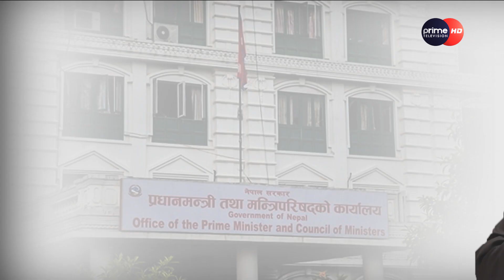अबको प्रधानमन्त्री देउवा कि प्रचण्ड ? एमाले र माओवादी एक होलान ?